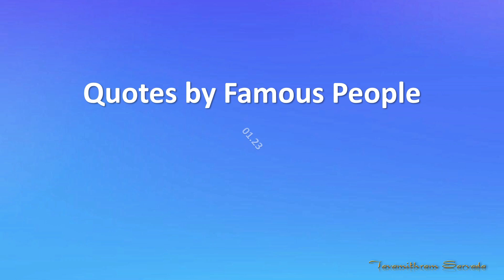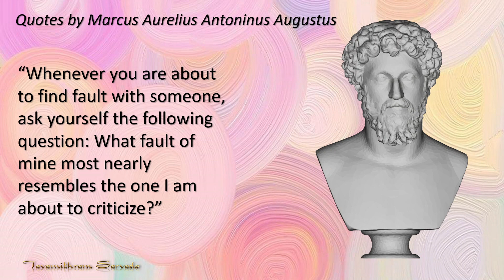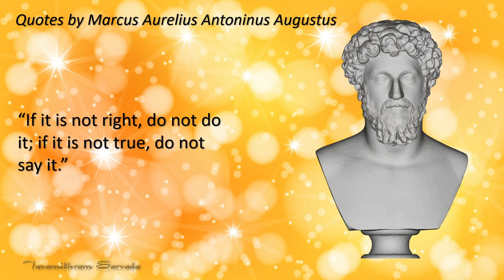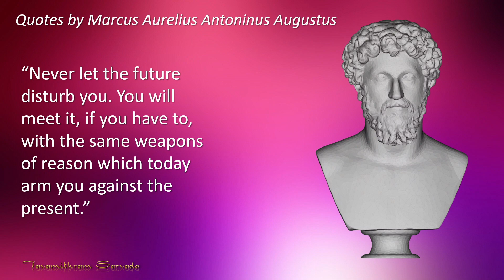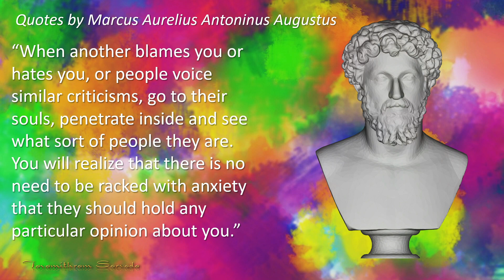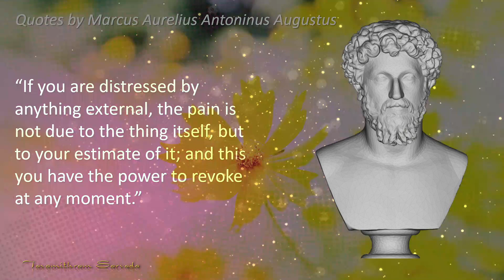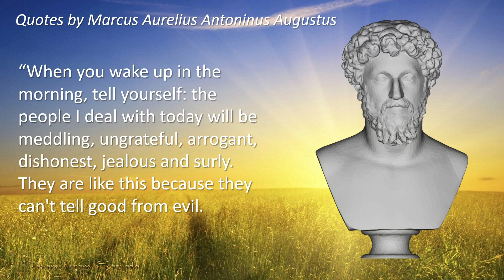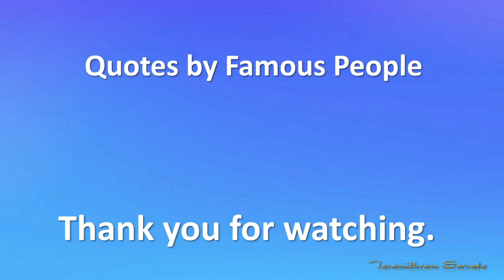Markus Aurelius, 30 quotes. “Very little is needed to make a happy life; it is all within yourself -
“Very little is needed to make a happy life; it is all within yourself in your way of thinking.”
Markus Aurelius Antoninus Augustus